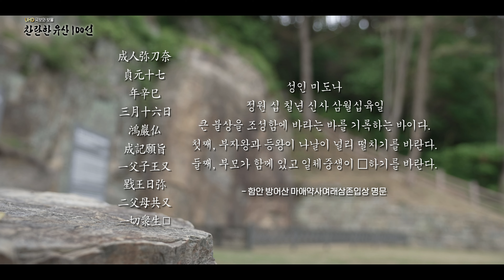오랜 시간 이곳에서 편안함과 위로를 건네준 '마애약사여래삼존입상'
방어산 절벽에 새겨진 마애약사삼존불입상으로 통일신라 애장왕 2년(801)에 만든 것이다.

본존은 왼손에 약그릇을 들고 있어서 약사여래상임을 알 수 있으며 얼굴이 타원형으로 길게 표현되었다. 어깨는 거대한 몸에 비해 좁게 표현되었고, 힘없이 표현된 신체에서는 긴장감을 느낄 수 없다. 이는 불상 양식이 8세기의 긴장감과 활력이 넘치던 이상적 사실주의 양식에서 현실적인 모습으로 변화하고 있음을 보여준다. 양쪽의 협시보살은 모두 본존을 향하여 자연스럽게 서 있다. 왼쪽은 일광보살로 남성적인 강렬한 인상이고, 오른쪽은 월광보살로 눈썹사이에 달무늬가 새겨져 있다.

언제 만들어졌는지에 대한 글이 새겨져 있어 확실한 연대를 알 수 있으며, 통일신라 조각사 연구에 귀중한 자료가 되는 작품이다.

출처: 문화재청 홈페이지

- 화질 설정에서 HD or 4K로 선택하시면 고화질 영상을 보실 수 있습니다.